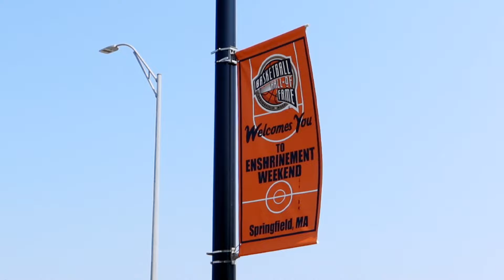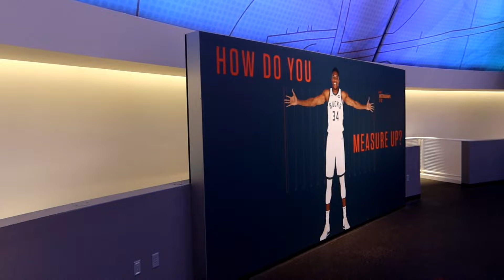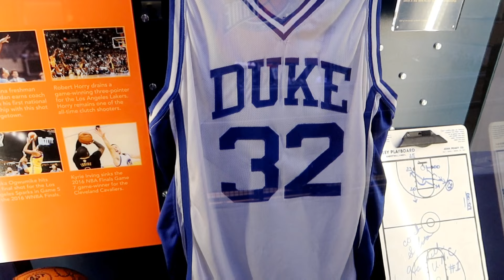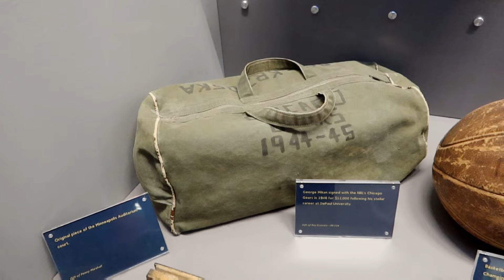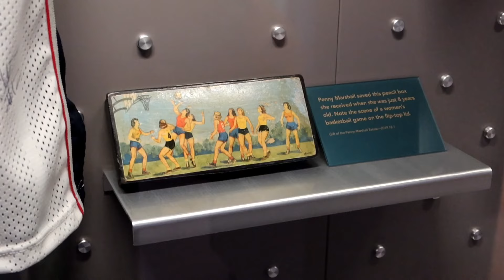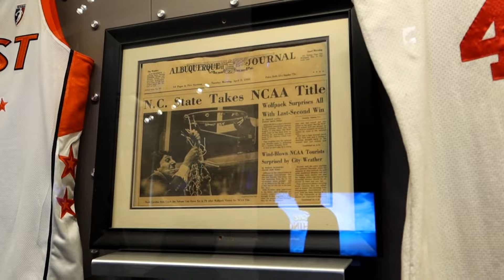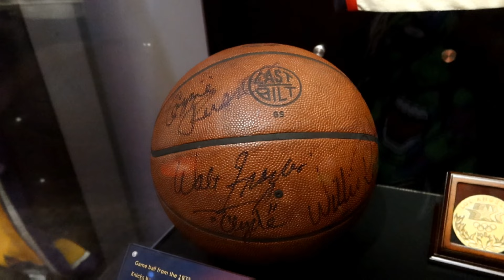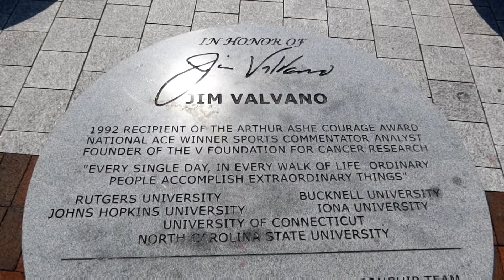Basketball's GREATEST Treasures at Naismith BASKETBALL HALL OF FAME | Springfield, MA